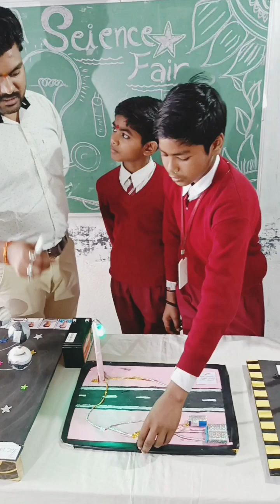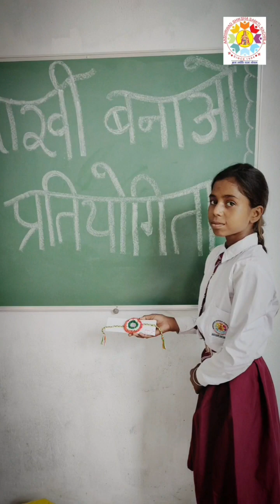God has creation like children